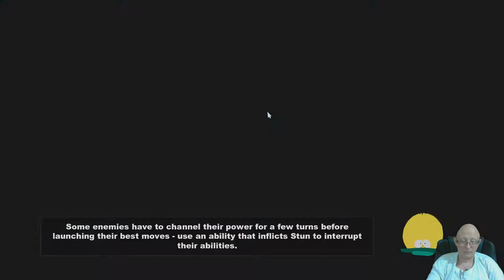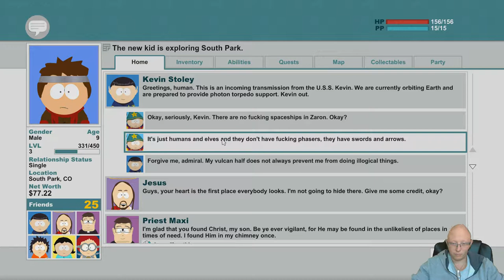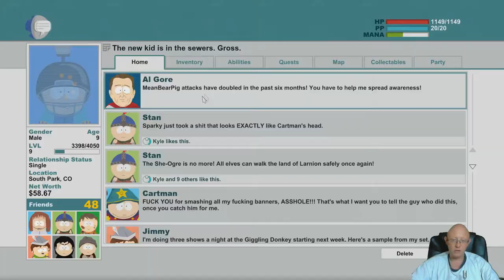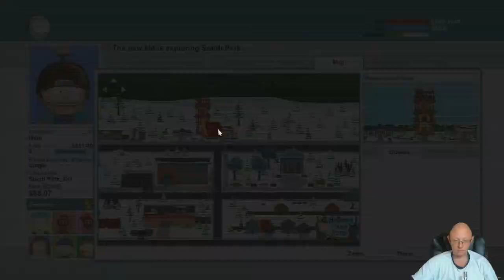South Park The Stick of Truth - Big Game Hunter with Jimbo